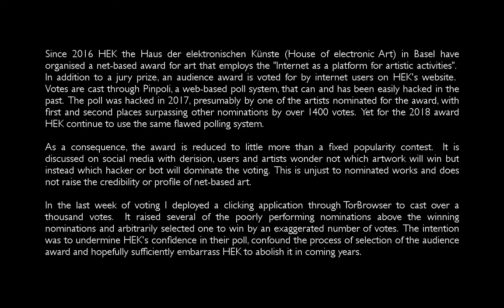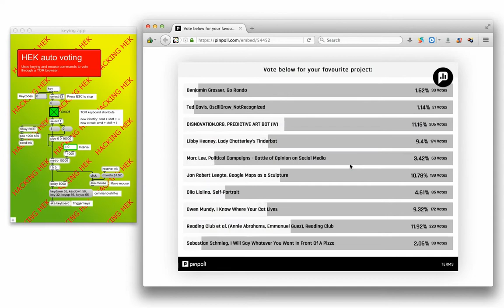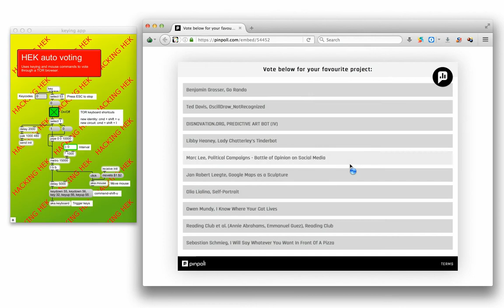What the heck? - Hacking HEK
Since 2016 HEK the Haus der elektronischen Künste (House of electronic Art) in Basel have organised a net-based award for art that employs the "Internet as a platform for artistic activities".  In addition to a jury prize, an audience award is voted for by internet users on HEK's website.  Votes are cast through Pinpoli, a web-based poll system, that can and has been easily hacked in the past.  The poll was hacked in 2017, presumably by one of the artists nominated for the award, with first and second places surpassing other nominations by over 1400 votes.  Yet for the 2018 award HEK continue to use the same flawed polling system.

As a consequence, the award is reduced to little more than a fixed popularity contest.  It is discussed on social media with derision, users and artists wonder not which artwork will win but instead which hacker or bot will dominate the voting.  This is unjust to nominated works and does not raise the credibility or profile of net-based art.

In the last week of voting I deployed a clicking application through TorBrowser to cast over a thousand votes.  It raised several of the poorly performing nominations above the winning nominations and arbitrarily selected one to win by an exaggerated number of votes.  The intention was to undermine HEK's confidence in their poll, confound the process of selection of the audience award and hopefully sufficiently embarrass HEK to abolish it in coming years.